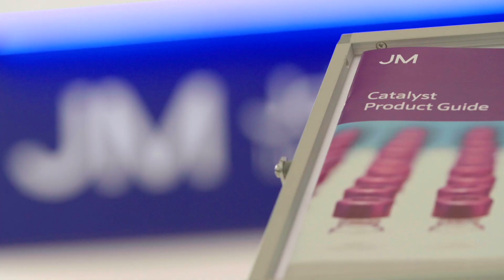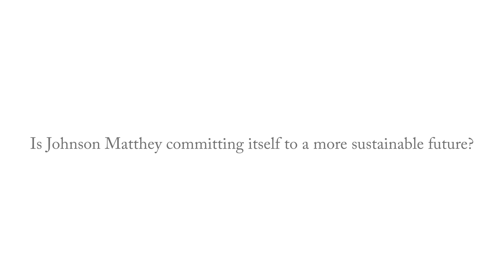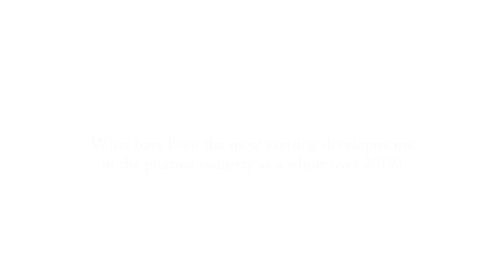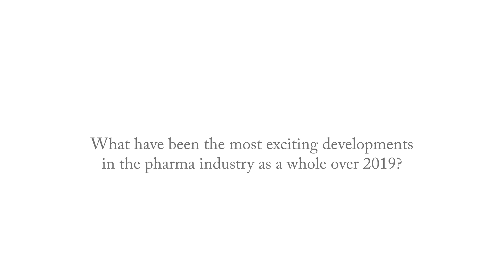In Conversation with Jason Apter of Johnson Matthey from CPhI Worldwide 2019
From its focus on green chemistry to its responsible sourcing of materials, Johnson Matthey is committed to improving the pharmaceutical industry's sustainability. Jason Apter, explains the ways the company is helping to ensure a greener future.